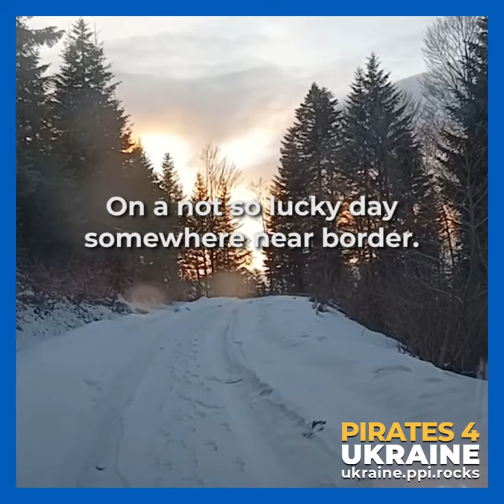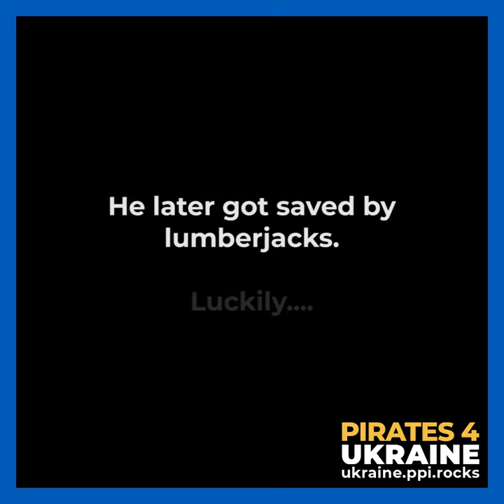UPDATE: On the way back from 3rd tour Svein ran out of luck.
Pirates4Ukraine is raising funds for a team of pirates delivering urgently needed medication to Ukraine. We are all doing this for free and on our own time, but we need your donation to keep this operation running. If you can help, please follow this link and donate with your currency of choice either through PayPal or with your credit or debit card

We thank you in advance for your support!
Pirates4Ukraine Team